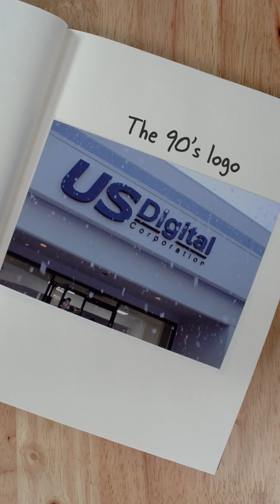Then & Now: Our People and Company | US Digital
A lot has changed since our company started in 1980, but some of the best things stay the same. Check out a few before & after photos of our team and building.